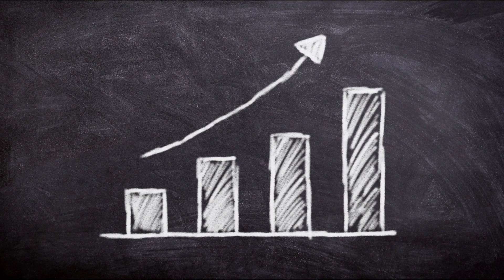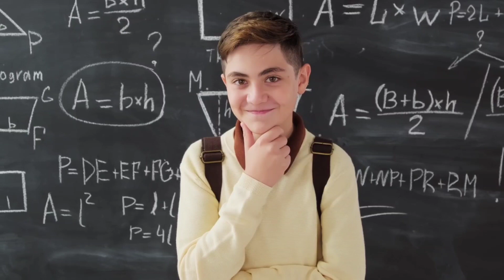एग्जाम के 1 महीने पहले ये 3 बातें याद रखें | 1 महीने में तैयारी कैसे करें | Motivation वाले Bhaiya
एग्जाम के 1 महीने पहले ये 5 बातें याद रखें | 1 महीने में तैयारी कैसे करें | Motivation वाले Bhaiya